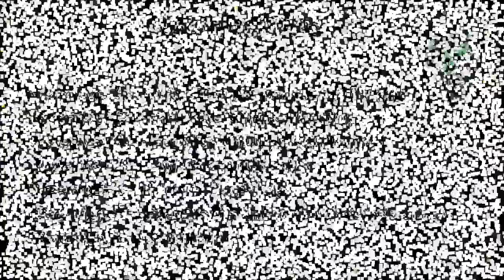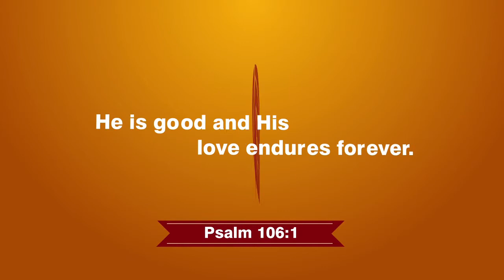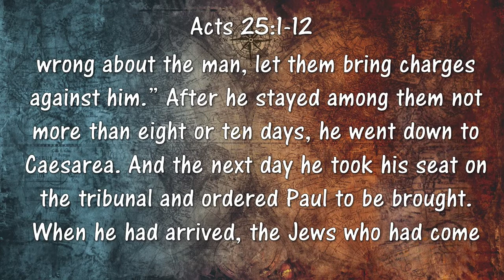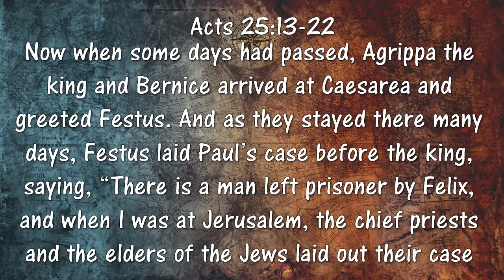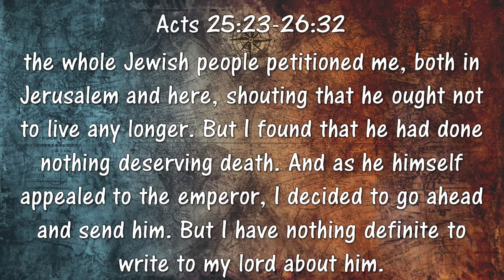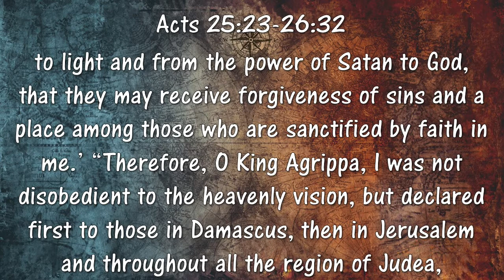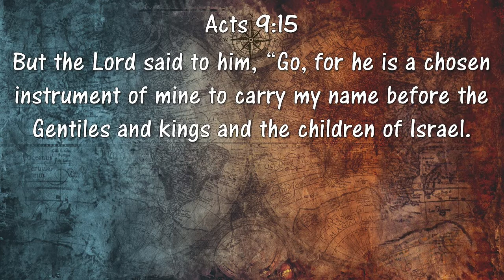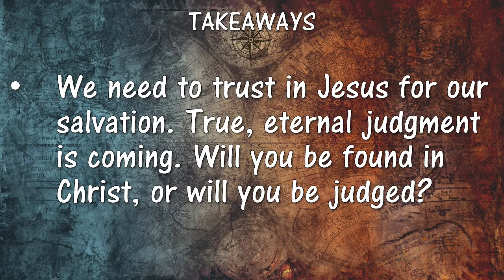11/22/20 Act 25-26 Paul the Defender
Apostle Paul before Festus, Agrippa, and Bernice